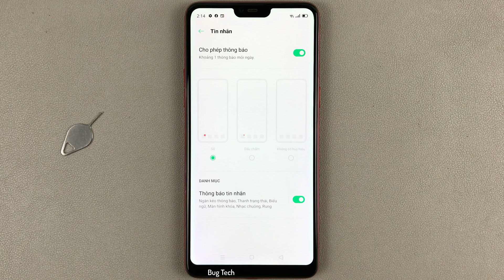Cách thay đổi huy hiệu thông báo biểu tượng ứng dụng tin nhắn OPPO F7 Android 10